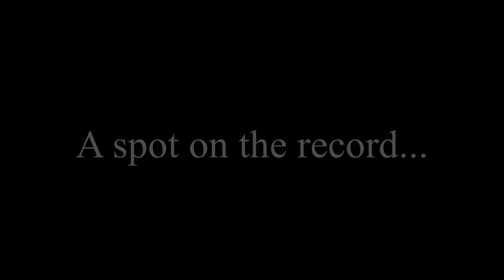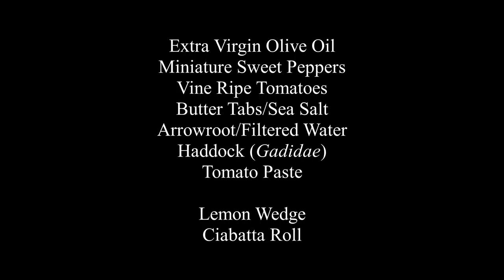Gadidae of the Atlantic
Blemished, Gadidae wonders how much scrutiny he and this work will have to face.